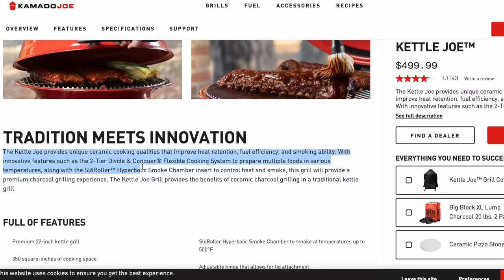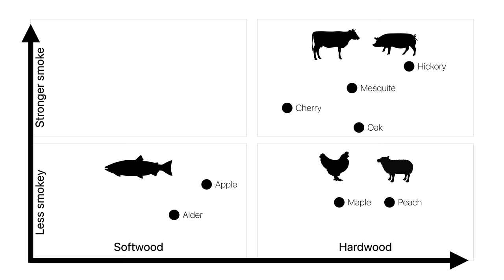Char-griller Akorn vs. Kettle Joe... which is the best grill for under $500?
Baby back rib cook off between the Kamado Joe Kettle Joe & Chargriller Akorn to determine which is the best grill under $500.  Got a guess which grill is BEST?

👉🏼 Did this video help you? Sharing this video with friends, groups, social media etc. helps others find me and is greatly appreciated! 🙏

Resources to Help Make BETTER Barbecue
Take control of your Kamado Joe with My Vent Setting Guide
► Vent placements for popular grilling & smoking temperatures (Daisy wheel, Kontrol Tower & SmokeWare chimney cap settings all included for Jr. & Series 1, 2 ,3 Classic / Big Joe)
► Best practices for setting up your Kamado Joe for hassle free fire management
► Solutions for common issues & Frequently asked questions

Unlock the FULL potential of your Kamado Joe with my Double Indirect Setup E-Book
✅ Fix dry / overcooked bottoms on long cooks like Brisket, Ribs & Pulled Pork
✅ Improve smoke quality (No more bad smoke/creosote)
✅ Recommended setup for best results on Jr & Series 1, 2 ,3 Classic / Big Joe)

Not all smoke is created equal! Unleash Optimum Smoke Performance in your Kamado grill
►  Should you soak your wood?  Kiln dried or Naturally Seasoned?
►  When & Where to add smoking wood for the best result
► Wood pairing guide

► Written Recipes / Ingredients
► Food temperature quick reference guide (FREE with newsletter signup)

Gear I’ve used in videos without a discount

Did I help make grilling easier for you? Send a “Super Thanks ❤️“ They’re appreciated 🙏

00:00 - Kamado Joe Kettle Joe VS Chargriller Akorn grill features
01:39 - Deconstructed rub hack for same day prep
05:04 - Quality smoke tips on a kettle & kamado style grill
08:52 - Temp control, Kamado Joe Kettle Joe VS Chargriller Akorn
11:10 - Grill setup for the best indirect results Kamado Joe Kettle Joe VS Chargriller Akorn
13:08 - performance differences Kamado Joe Kettle Joe VS Chargriller Akorn
16:21 - Why the boat method was made for charcoal grills
19:22 - Too efficient for their own good?
22:20 - Taste test